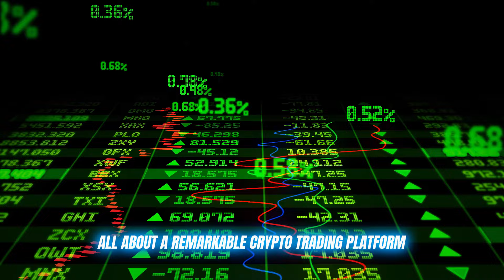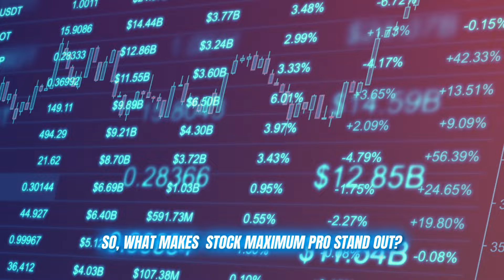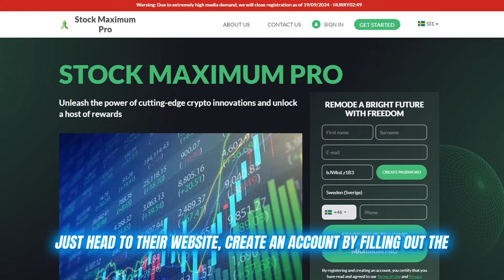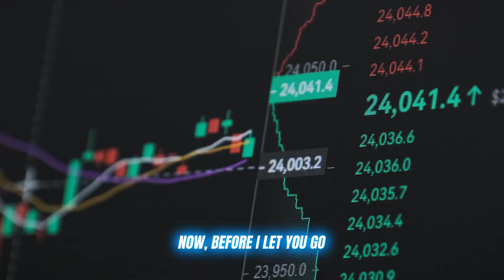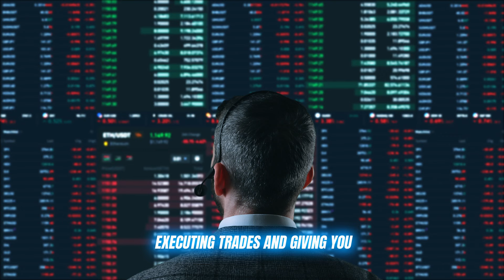Stock Maximum Pro Recension: Bluff😲📉? Stock Maximum Pro kryptohandels-hackar för 10X vinst år 2024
📈Stock Maximum Pro Recension | Stock Maximum Pro AI-handelsplattform 2024

Stock Maximum Pro får snabbt fotfäste som en pålitlig kryptohandelsplattform. Användare är imponerade av Stock Maximum Pros avancerade AI-algoritmer, som ger realtidsinsikter och strategier, vilket gör den idealisk för handlare på alla nivåer. Det intuitiva gränssnittet, utbildningsresurserna och de anpassningsbara handelsalternativen hos Stock Maximum Pro hjälper användare att fatta smartare beslut, maximera vinster och har fått positiva recensioner tack vare sina starka säkerhetsåtgärder.

📈Vad är Stock Maximum Pro?

Stock Maximum Pro är en avancerad kryptohandelsplattform utformad för att förenkla och förbättra handelsupplevelsen för alla användare. Utrustad med avancerade AI-algoritmer, tillhandahåller Stock Maximum Pro realtidsmarknadsdata, personliga handelsstrategier och anpassningsbara alternativ för både nya och erfarna handlare. Med fokus på att optimera vinster samtidigt som risker hanteras fungerar Stock Maximum Pro som ett kraftfullt verktyg i den snabbrörliga världen av kryptohandel och erbjuder ett användarvänligt gränssnitt och omfattande utbildningsresurser.

📈Stock Maximum Pro bluff eller legitim

Stock Maximum Pro är inte en bluff! Stock Maximum Pro är en legitim och pålitlig handelsplattform, stödd av robusta säkerhetsprotokoll och positiv användarfeedback. Det fungerar under verifierade licenser och använder avancerade krypteringstekniker för att säkerställa dataskydd.
Stock Maximum Pro är hyllad av experter och användare för sin transparens och effektivitet. Med realtids-AI, användarvänligt gränssnitt och inga dolda avgifter är det ett säkert val för handlare.

📈Stock Maximum Pro Funktioner

AI-driven marknadsanalys
Realtids handelssignaler
Användarvänligt gränssnitt
Anpassningsbara handelsalternativ
Avancerade säkerhetsåtgärder

📈 Stock Maximum Pro användarrecension

Användare av Stock Maximum Pro berömmer ofta plattformen för dess pålitlighet, säkerhet och användarvänlighet. Många uppskattar de avancerade AI-algoritmerna som hjälper dem att fatta bättre handelsbeslut, medan de anpassningsbara alternativen möjliggör mer personliga strategier. Positiva recensioner betonar plattformens effektivitet i att leverera realtidsmarknadsdata, vilket gör den till en favorit för dem som söker en sömlös och lönsam handelsupplevelse.

📈 Hur man registrerar sig på Stock Maximum Pro

Besök den officiella Stock Maximum Pro-webbplatsen och Fyll i ditt detaljer.
Verifiera din e-post och identitetsdokument.
Sätt in minst €250 för att börja handla.

📈Fördelar och nackdelar med Stock Maximum Pro\

Fördelar:
Avancerade AI-algoritmer
Användarvänligt
Inga avgifter
Nackdelar:
Volatilitet på kryptovalutamarknaden

📈Hur Stock Maximum Pro fungerar

Stock Maximum Pro använder avancerade AI-algoritmer för att analysera marknadstrender i realtid, och tillhandahåller användare handelssignaler och personliga strategier. Handlare kan anpassa sina alternativ baserat på preferenser och använda Stock Maximum Pros intuitiva gränssnitt för att utföra affärer med precision. Dess sofistikerade verktyg säkerställer en sömlös handelsupplevelse samtidigt som man effektivt hanterar risker.

📈Stock Maximum Pro Vanliga Frågor (FAQs)

Kryptovalutor som stöds: BTC, ETH, LTC, XRP, ADA, DOT, DASH, ETC, XMR, BNC
Insättnings-/uttagsavgifter: Stock Maximum Pro tar inga avgifter för insättningar eller uttag.
Kundtjänst: Stock Maximum Pro erbjuder kundsupport dygnet runt via e-post, telefon och livechatt.

📈Sammanfattning | Stock Maximum Pro betyg: 4.8/5 (🌟🌟🌟🌟🌟)

Stock Maximum Pro får konsekvent höga betyg från både användare och experter. Dess AI-drivna insikter, anpassningsbara handelsalternativ och användarvänliga gränssnitt gör den till ett toppval bland kryptohandelsplattformar. Stock Maximum Pros starka fokus på säkerhet och utbildning förbättrar ytterligare dess rykte och gör den till en pålitlig lösning för handlare på alla nivåer.

📈Viktiga Ögonblick:
0:00 - Introduktion av Stock Maximum Pro
1:00 - Huvudfunktioner i Stock Maximum Pro
2:35 - Registrering på Stock Maximum Pro
3:12 - Varning om bedrägerier
4:15 - Slutsats

Söka Sökord:
Stock Maximum Pro SE
Stock Maximum Pro Sverige
Stock Maximum Pro recension
AI-handelsplattform 2024
Stock Maximum Pro app
Cryptocurrency
Crypto
Crypto Handelsplattform
Stock Maximum Pro 2024
Investering
Stock Maximum Pro Handels
SE